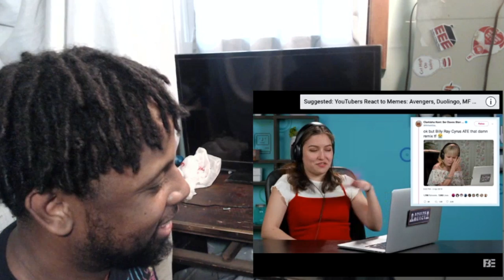Adults React To Old Town Road REACTION